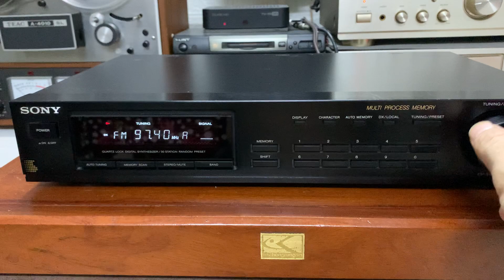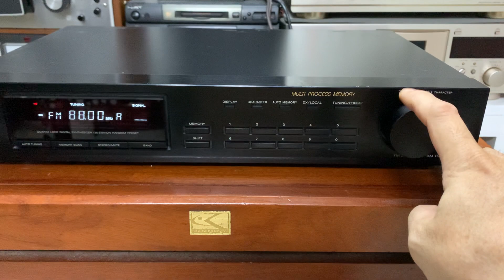(SOLD) Tuner Sony ST-S310 dòng xuất Mỹ, Giá: 1.200.000đ, LH: 0899150839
Tuner Sony ST-S310
Dòng xuất Mỹ
FM 108, điện 220V
LH: 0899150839 (Zalo, FB, Call)